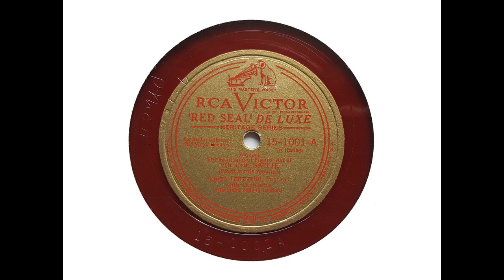Luisa Tetrazzini (soprano) - Voi che sapete ('The Marriage of Figaro' - Mozart) (1907)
Luisa Tetrazzini (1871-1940) spent the first part of her career in Italy, made her American debut to great acclaim in 1905, and then - as a complete unknown - took Covent Garden by storm when she appeared in 'La Traviata.' For the next decade she was - as Wikipedia says - 'an international operatic superstar.' After World War I, she largely abandoned the operatic stage for the concert platform. Unfortunately, as Michael Scott puts it, affairs 'of the heart proved ruinous' and she spent her last years in financial difficulty.

Michael Scott refers to her 'astounding technique...founded in complete control of the breath,' her musicianship and the beauty of her singing. At the same time, he points out the obvious problem with her vocalism: 'the registers were very clearly delineated and not properly equalised.'

'Voi che sapete' was recorded - in astonishingly good sound quality - by The Gramophone Company at 21 City Road, London, on 20 December 1907, with a 25 piece orchestra conducted by Percy Pitt. The illustration in the slideshow (from 'The Illustrated London News' of 21 December 1907) depicts an earlier session said to have taken place on 16 December 1907.

I transferred this disc from a Victor Heritage pressing 15-1001.